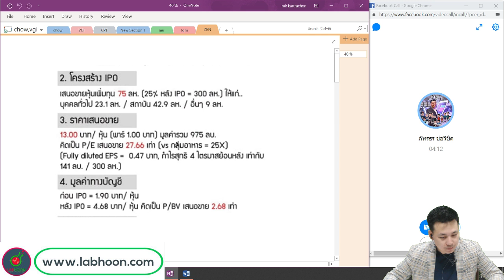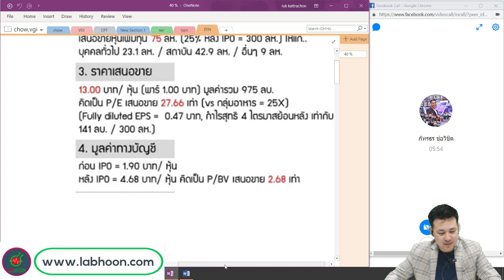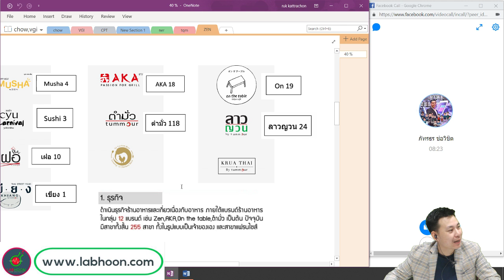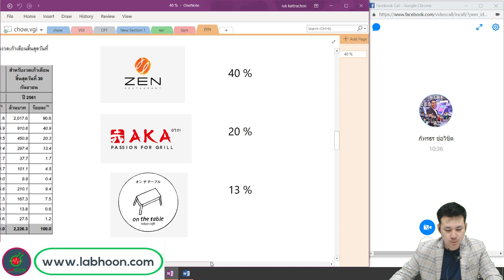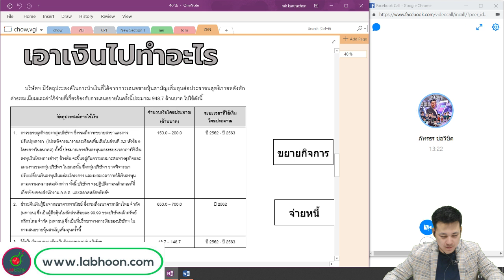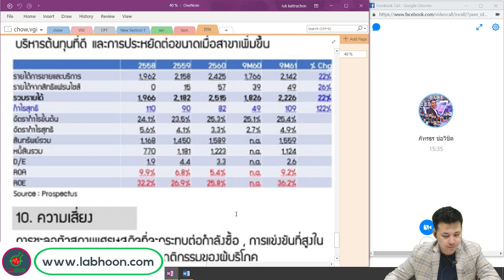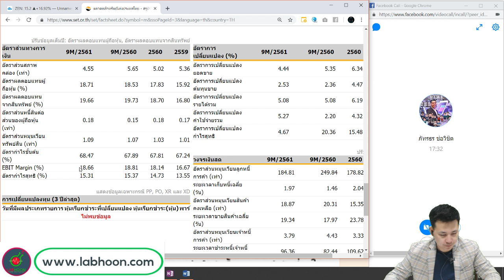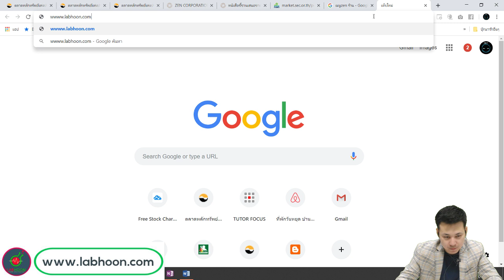วิเคราะหุ้น ZEN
IPO วันแรก ไปดูกันว่าน่าถือลงทุนหรือไม่